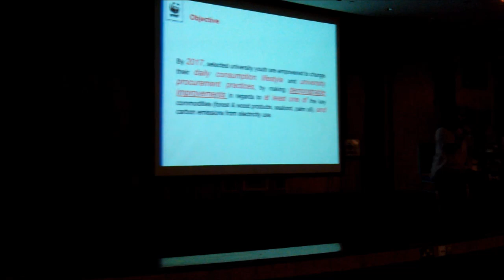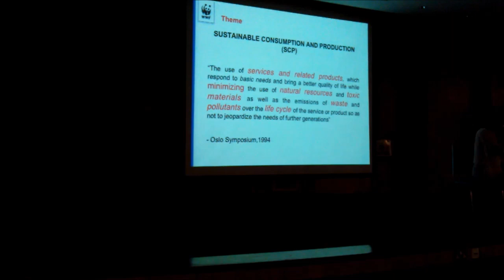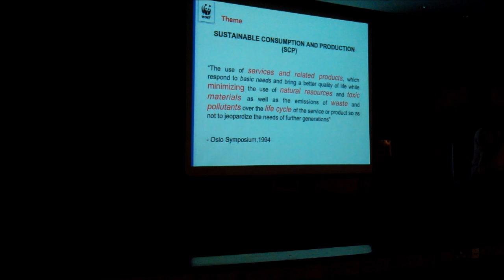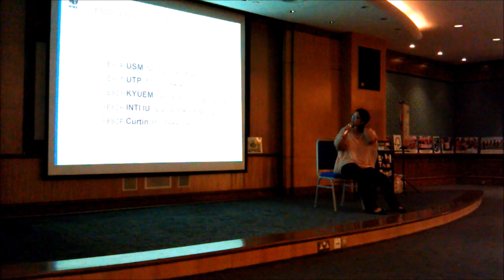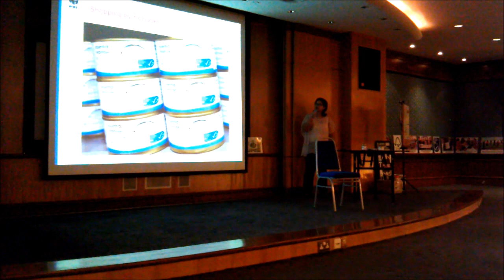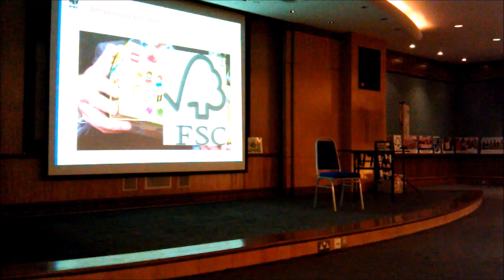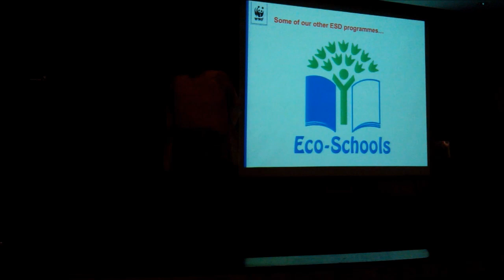DSG: WWF-Malaysia - Natasha Manan, Programme Officer, Education for Sustainable Development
Is it impossible to live an environmentally-friendly life in Kuala Lumpur? We are required to drive cars everywhere, we consume close to 250 litres of water a day per person, and in 2008, Malaysia was identified as having the second highest growth rate of carbon dioxide emissions.

How do we reclaim environmental sustainability in our everyday, urban lives?

Three experts in Malaysian environmental organizations share their experiences and offer suggestions. Learn how you can make small changes around your house, your office, and even in your neighborhood to conserve water and energy, reduce waste, and decrease your carbon footprint!

Hosted by 'Do Something Good' and Hong Leong Foundation
Date: 23 Feb 2016
Time: 7-10pm
Venue: Wisma Hong Leong, KL

Build a personal practice of everyday sustainability. Start here with us at Change for Good.

Panel Speakers
• Ecocentric Transitions – Firdaus Nisha Muhammad Faizal
• Community Eco-Market - Yap Tain Sang
• WWF-Malaysia - Natasha Manan, Programme Officer, Education for Sustainable Development
• Global Environmental Centre - Ms Jagedeswari Mariappan, Senior Programmes Officer, River Care Programme Division